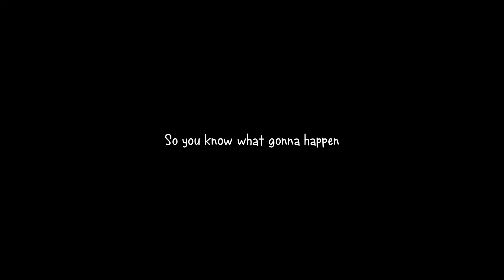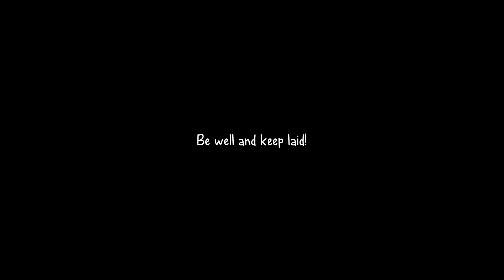Update 22/6/2019 | Channel in description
I'm gonna make this quick:
So um, my ego went up to high and started a war with some "kids" from a 2.7 mil channel and the consequences were getting report extremely that idk it's gonna effct the chanel or not

I'm going to stream on my 2015 channel which it go to be name changed after 3 months

Farewell.

-Scarl